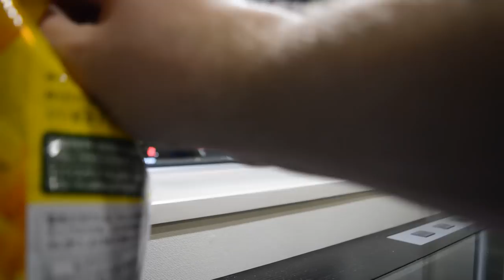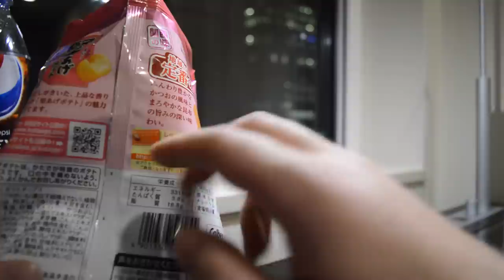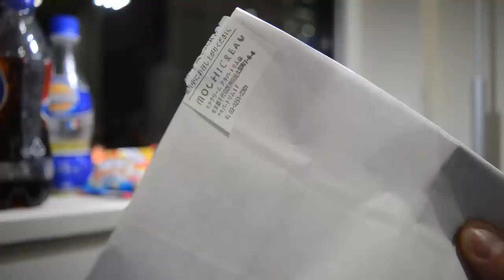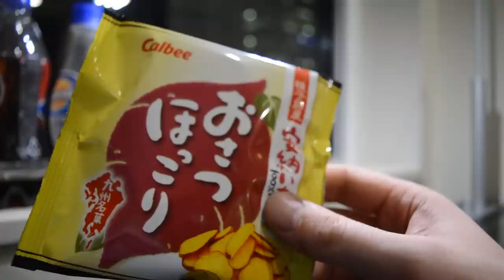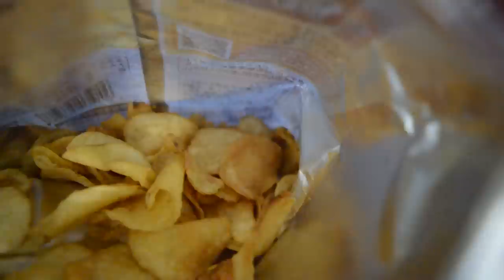Eating/whisper ASMR: Japanese snacks and sweets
I stuff my face with Pocky, Caplico and Calbee chips.